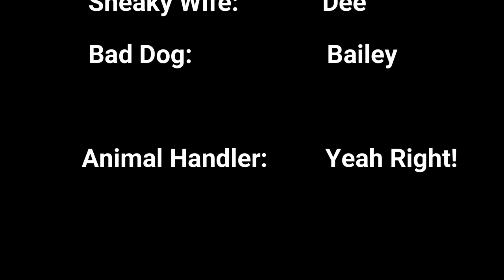Power Outage Island (Ohio Power Outage)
On day-3 we were joking about voting each other our of the house if the power didn't come on soon!  So we made this video!